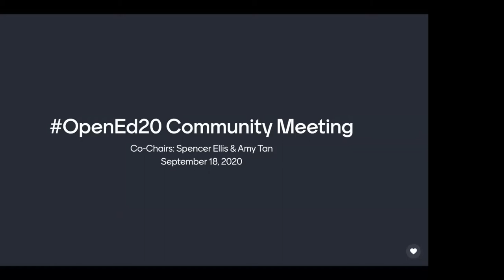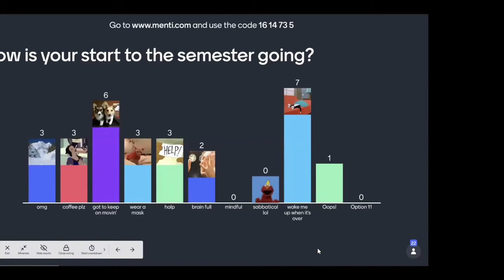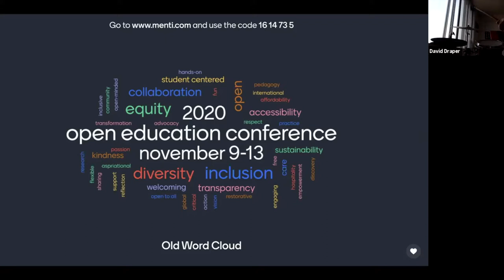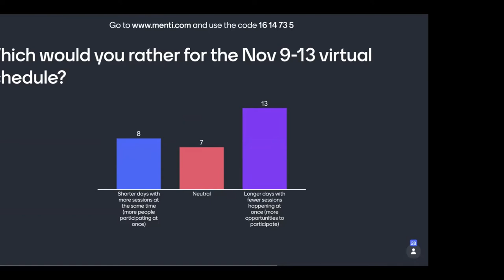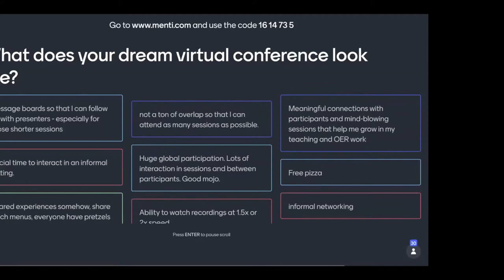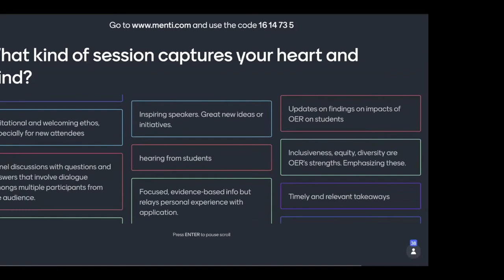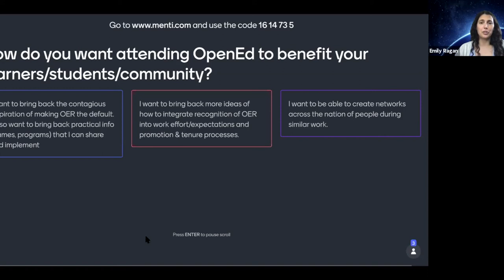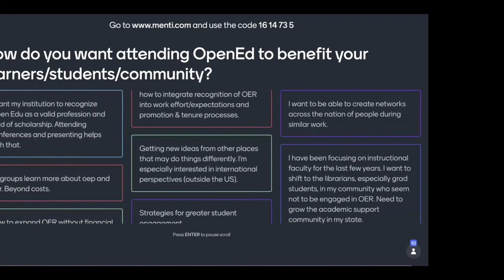Open Education Conference Community Meeting - September 18, 2020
Recording of the OpenEd Conference Community Meeting on September 18,2020. This meeting was an opportunity to discuss OpenEd conference planning with the Steering Committee, organizers, and broader community.